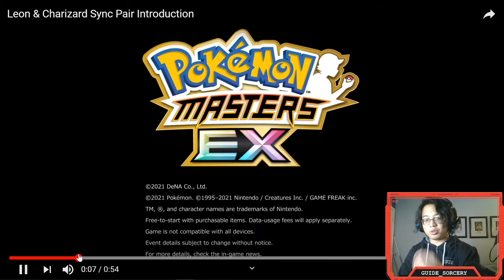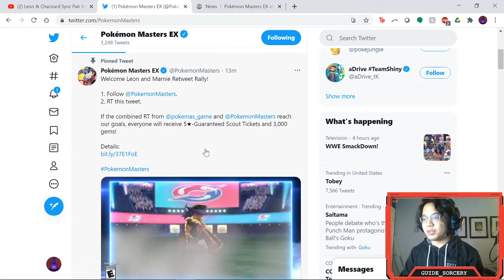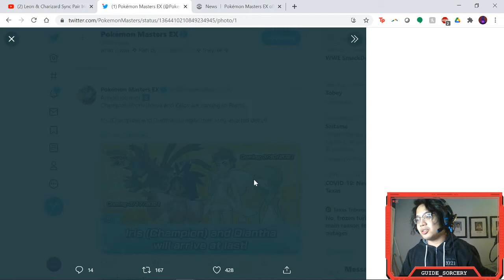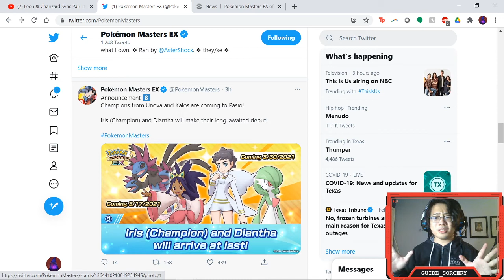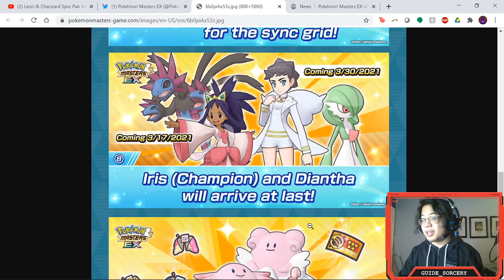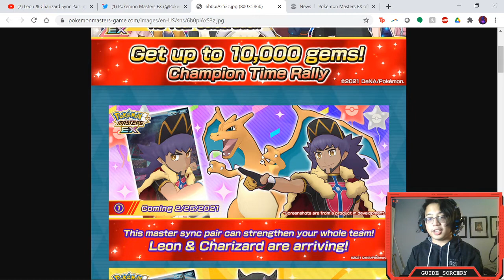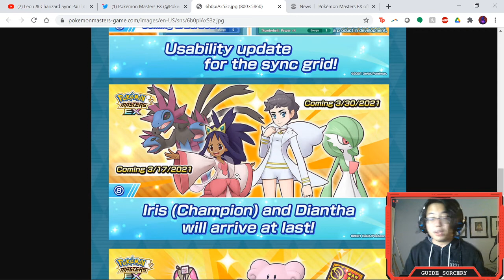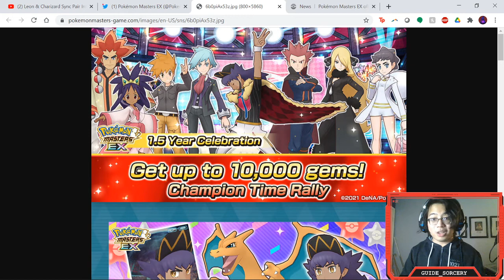Pokemon Masters 1.5 Year Announcement Reaction! Masters Mini-Non-Streams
In which Guide finds out that the rumors were TRUE!!!

to catch me live!